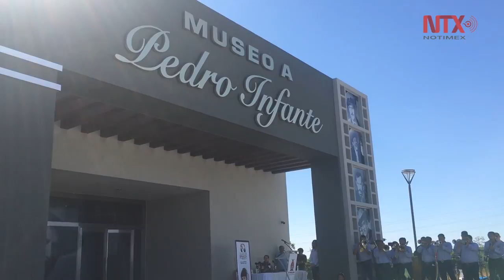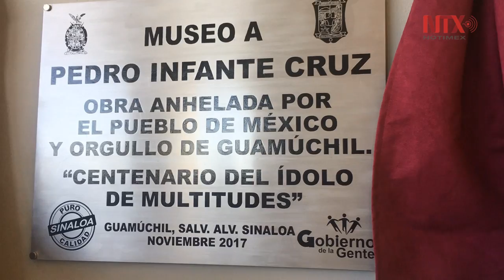Guamúchil abre Museo a Pedro Infante para celebrar 100 años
Como uno de los festejos para conmemorar los 100 años del natalicio de Pedro Infante, abrió sus puertas un museo en honor al ídolo sinaloense considerado como uno de los exponentes más importantes de la música vernácula en México